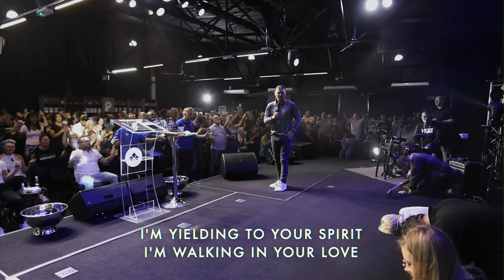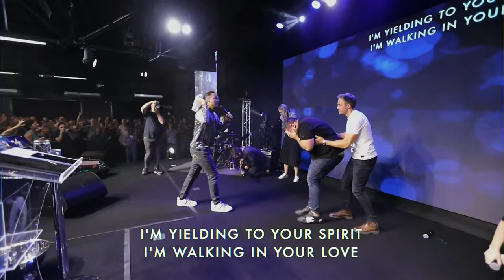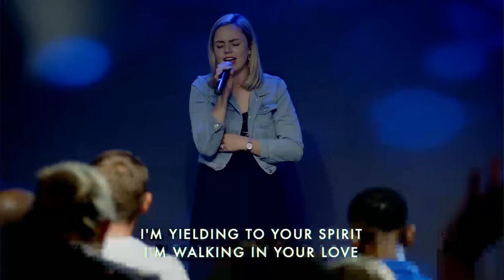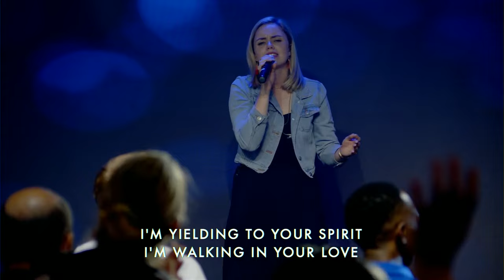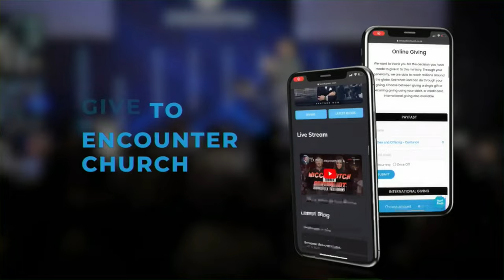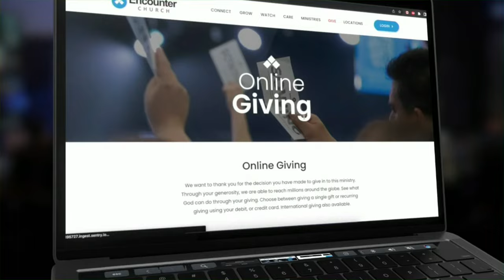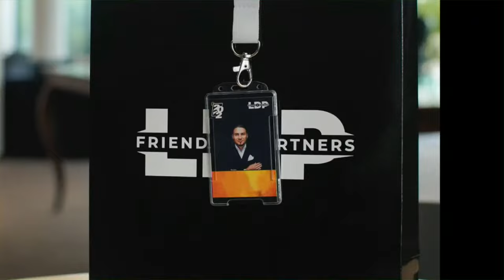See, Prophesy, and Give: The Art of Contemplation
Do you want to experience God's glory, power, and wisdom like never before? In this video, you will learn how to see the unseen, prophesy the future, and tap into the mysteries of God through the art of contemplation. You will also learn why you need to be careful with God’s gifts, why you need to associate with the right people, and why you need to honour God with your giving. This video will change your life and take you to a new level of intimacy with God. Watch it now, and get ready for a supernatural encounter!

Chapters:
00:00 Encounter With The Glory of God
01:07:47 Should You be Sinless For The Glory to Rest Upon You?
01:09:41 What Happens When You Take The Power of God for Granted?
01:14:37 Are There Different Kingdoms?
01:17:38 What is The Art of Contemplation?
01:19:40 What Does it Mean to Open Your Spiritual Eyes?
01:21:10 Did Abraham Offer Up Isaac?
01:24:25 Did You Know Your Heart Can Think?
01:28:47 Can My Lack of Imagination Limit God?
01:29:25 How Do Prophets Prophesy?
01:31:30 Why Is Association Important?
01:37:38 Is Protocol More Important to God?
01:39:20 What is The Order of Prophets?
01:40:38 Is Knowledge Found in Association?
01:44:34 Should Your Love For God Reflect in Your Giving?
01:49:50 Personal Prophesy
01:55:37 Prophesy Confirmed
01:58:55 Personal Prophesy